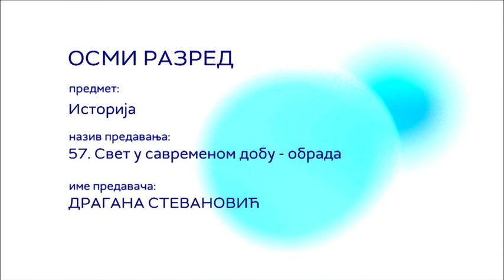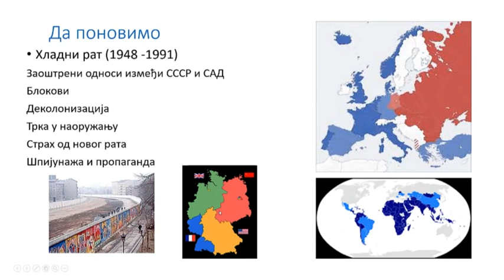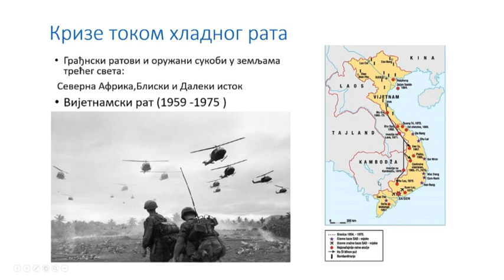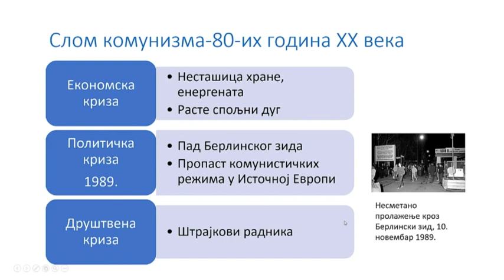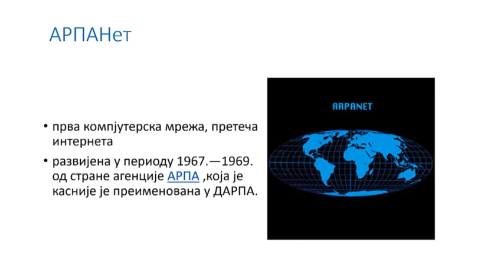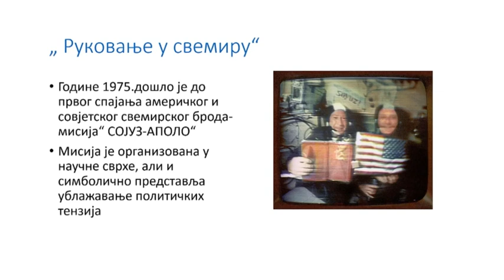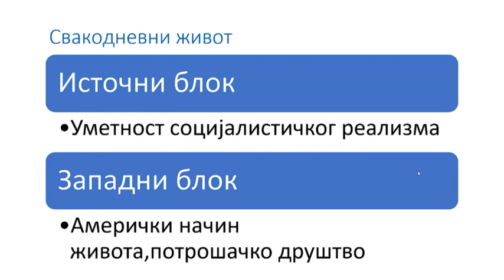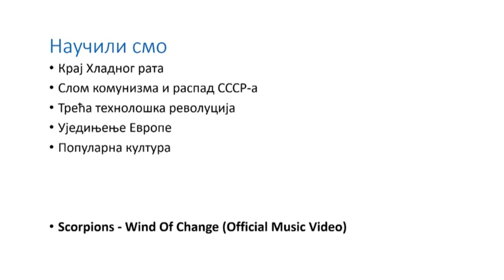ОШ8 – Историја, 57. час: Свет у савременом добу (обрада)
Предавач: Драгана Стевановић